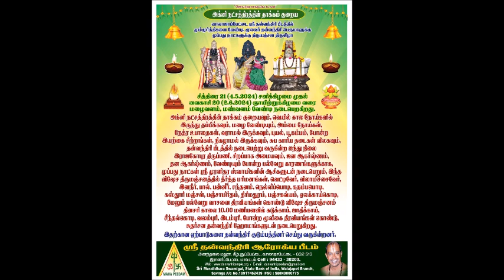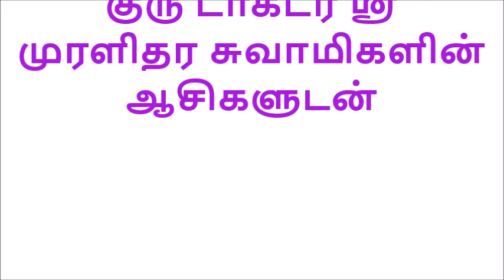அக்னி நட்சத்திரத்தின் தாக்கம் குறைய, மும்மூர்த்திகளை வேண்டி, 30 நாட்களுக்கு திருமஞ்சன திருவிழா.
அக்னி நட்சத்திரத்தின் தாக்கம் குறைய, வாலாஜாப்பேட்டை ஸ்ரீ தன்வந்திரி பீடத்தில் மும்மூர்த்திகளை வேண்டி, மூலவர் தன்வந்திரி பெருமாளுக்கு முப்பது நாட்களுக்கு திருமஞ்சன திருவிழா.